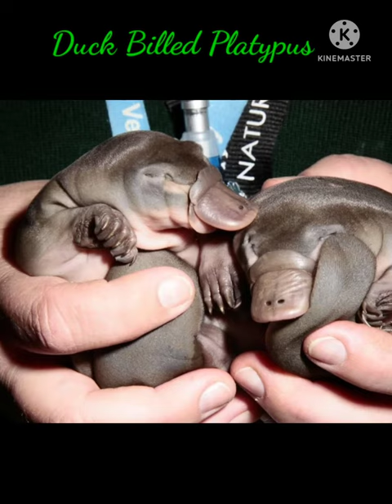Mind Glowing Facts (Duck Billed Platypus)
Duck Billed Platypus is a such type of mammals which has not only quality of giving eggs but also quality of feeding milk to her kids.